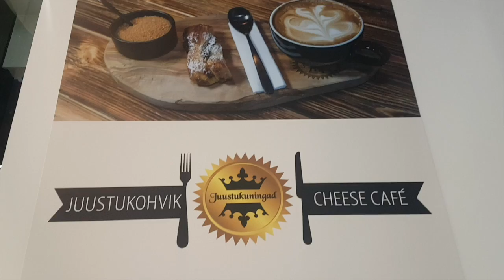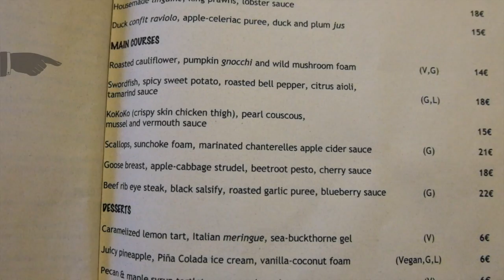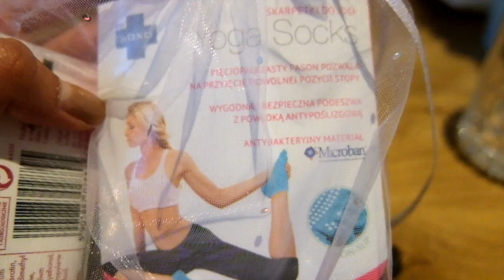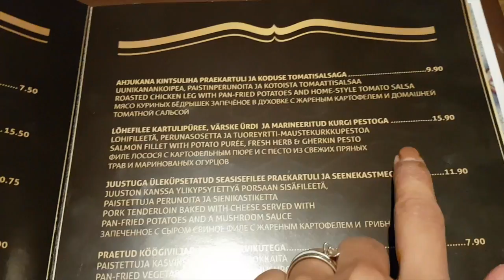Seberapa mahal Estonia ? | Eropa Utara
Edisi harga makanan!
Dengan nilai tukar 1 euro = Rp 16.500 pada saat aku bikin video ini, yuk kita liat seberapa mahal sih harga makanan di Tallinn, Estonia?
Bagi aku, masak dirumah jauh lebih hemat dan aku bisa kontrol/tau bahan-bahan & nutrisi apa yang aku masukin ke tubuh.
Kesimpulan hari ini, biaya makan sehari diluar kalo masak dirumah bisa buat beberapa minggu :D